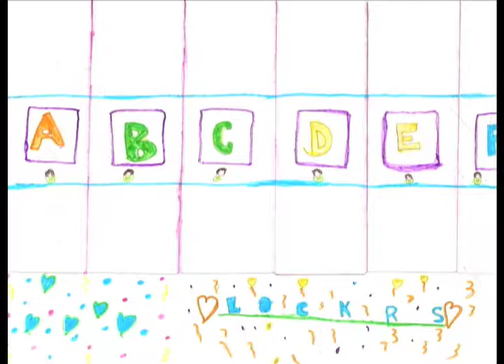Challenge in School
Dealing with name calling and bullying and building a sense of pride